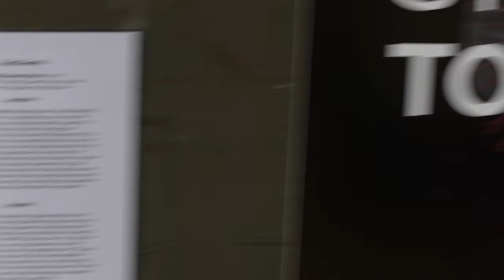Carla Gannis at the CTW2017 Arts Hub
Carla Gannis talks about her fascination by digital semiotics and the situation of identity in the blurring contexts of technological and biological realities.

Creative Tech Week is the premier gathering for people who work at the intersection of creativity and technology.